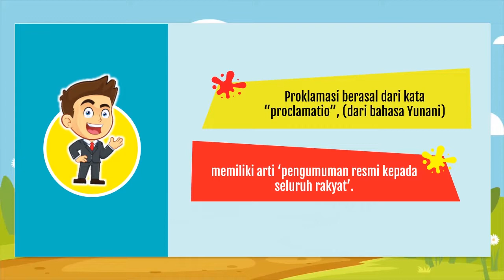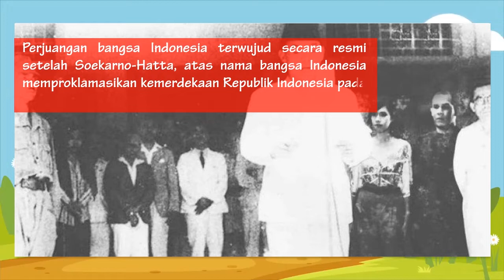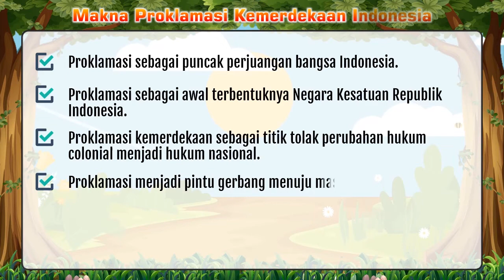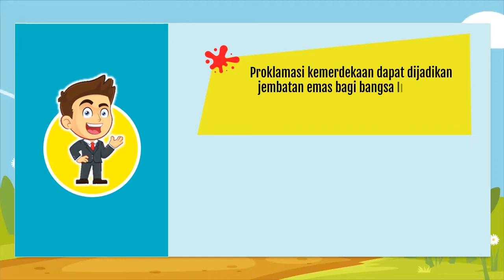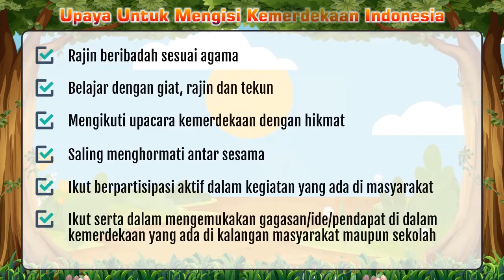TEMATIK KELAS 6 MAKNA PROKLAMASI BAGI BANGSA INDONESIA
Halo sahabat cerdas dan guru hebat Indonesia. Fendra Nugroho channel berupaya untuk menyediakan video pembelajaran bagi guru dan juga siap untuk menjadi sahabat belajar anak-anak di rumah. Kali ini saya berbagi video pembelajaran tematik kelas 6. Video kali ini menjelaskan tema 6 subtema 1 tentang makna proklamasi bagi bangsa Indonesia. Semoga bermanfaat, selamat belajar.